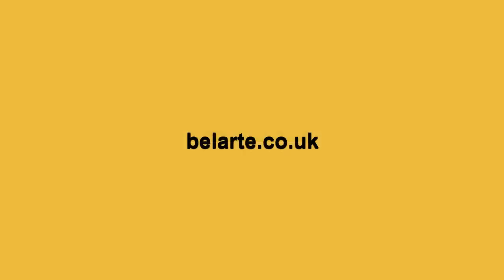LD43 Landscape Canvas Wall Art Décor Picture Frame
Make any space in your home innovative and unique by adding this painting. It will add a dynamic feel to your home décor. This product is printed using ultra-premium and fade resistant inks to guarantee high definition and vivid colours. It is made with museum grade canvas professionally hand-stretched in FSC certified wood frame. This product is carefully wrapped with a layer of heavy-duty Bubble Cushion, ensuring its safe arrival to its new home. It is the perfect finishing touch to your home décor theme. Features 30 day warranty Fade resistant archival inks. Hand assembled by highly trained craftsmen. Comes with hanger and screws. This is a flat print of the original artwork and is not embellished. weight and dimensions A0 36X24 In (5kg) A1 30X20 In (4kg) A2 24x16 In (3kg) A3 18x12 In (2kg) A4 12x8 In (1kg) All sizes and weights are approximate. About the Brand Belarte offers fine design for living spaces with wall art and wall poster in a variety of styles. More About This Product When you buy a Belarte Painting on Wrapped Canvas online from us. we make it as easy as possible for you to find out when your product will be delivered. Read customer reviews and common Questions and Answers for Belarte. If you have any questions about your purchase or any other product for sale, our customer service representatives are available to help. Colours may look different in different room lights.